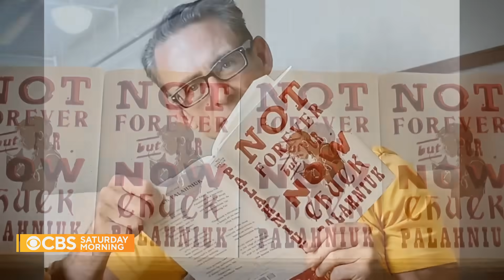"Fight Club" author Chuck Palahniuk on new novel "Not Forever, But For Now"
Tucked away on his property outside of Portland, "Fight Club" author Chuck Palahniuk is ready to release his 20th novel. Ahead of his newest work, "Not Forever, But For Now," Palahniuk goes into detail about his writing processes, his work, and his surprising love for the holiday season in a conversation with Christina Ruffini.